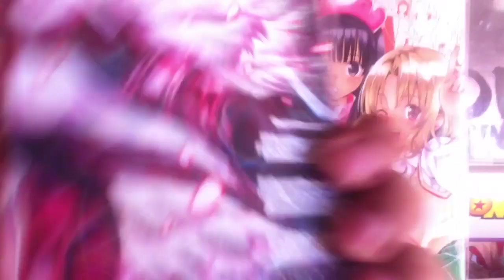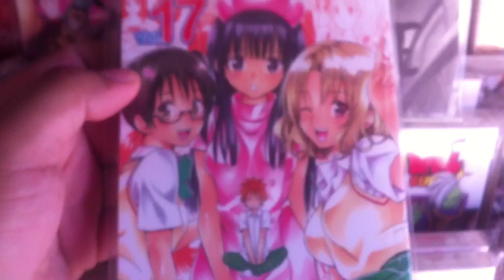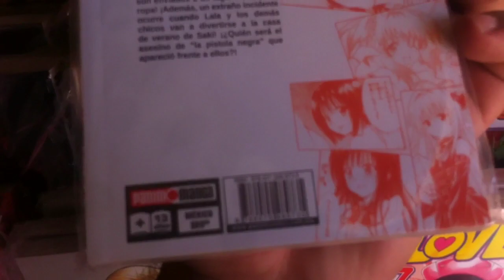NovedadesMangaDeLaSemana #21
Llegan las novedades Manga de PaniniMangaMx y un par de KamiteManga a puestos de revistas. Destaca ya el penúltimo número de To Love Ru y el final del manga Yaoi Love Stage.